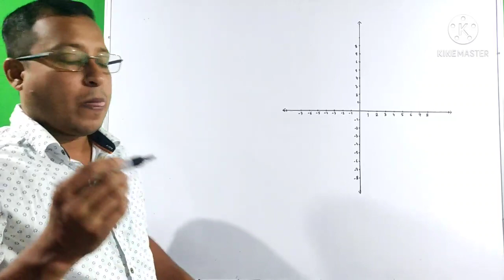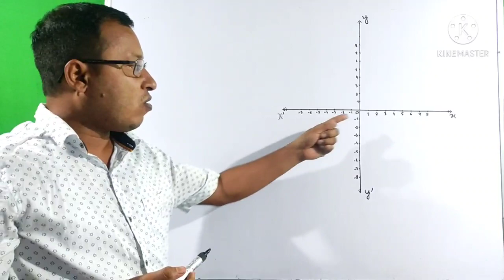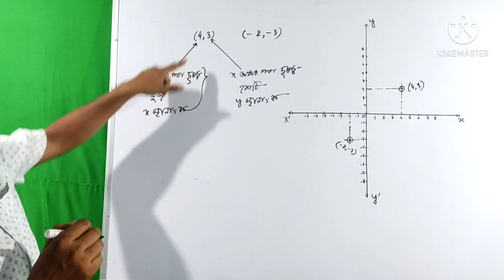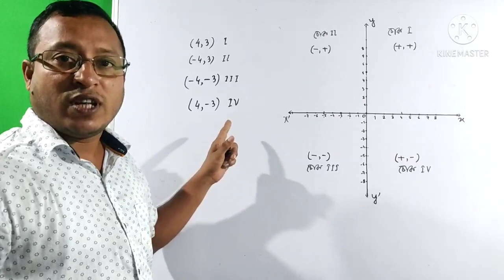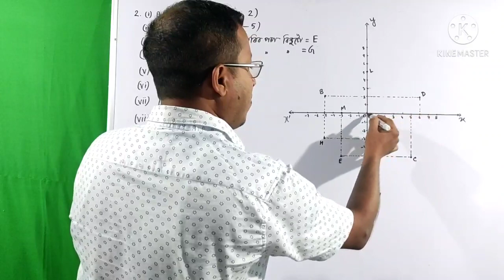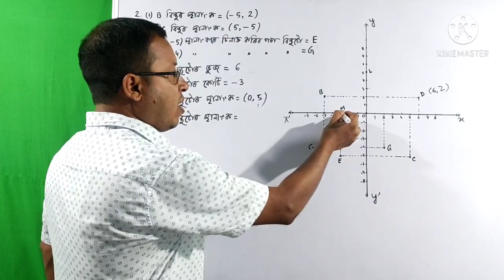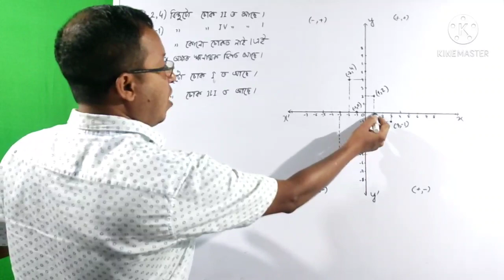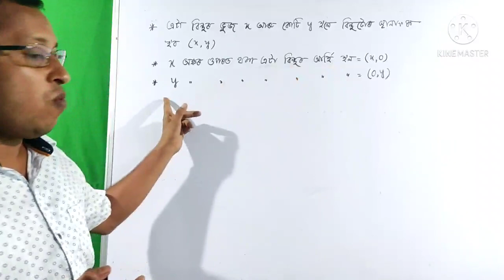Class9 maths chapter3 ex:3.2 and ex:3.3 in assamese | classIX coordinate geometry